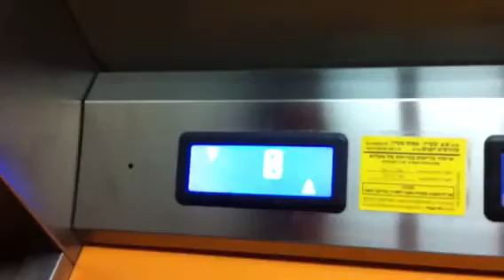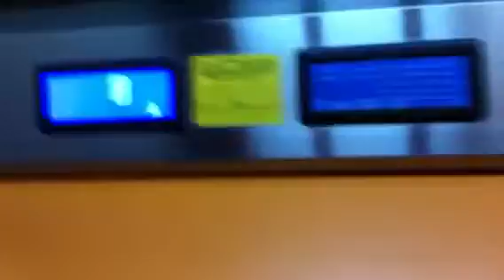Retake - ThyssenKrupp traction elevator at GoActive At Bat Yam (GoActive Elevator)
GoActive Elevator
Brand : ThyssenKrupp
Installed : 2007
Type : Traction
Capacity : 8 Pass|630 Kg
Floor Served : 2 (0,1)